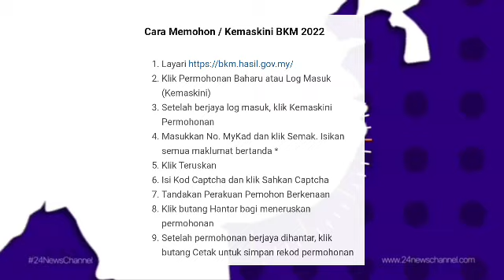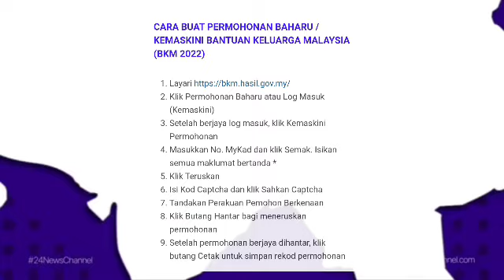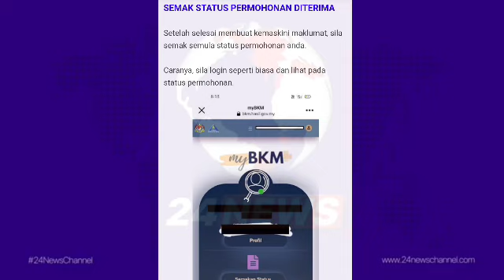PERLU MELALUI PROSES INI BARU DAPAT TERIMA BANTUAN TAMBAHAN KELUARGA MALAYSIA 2022 ??